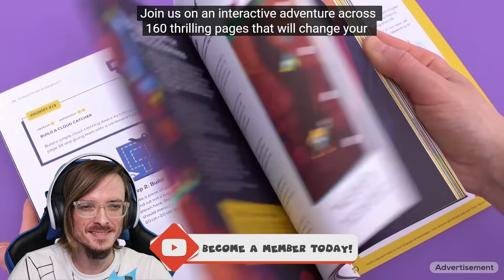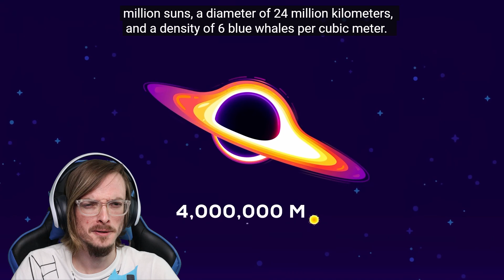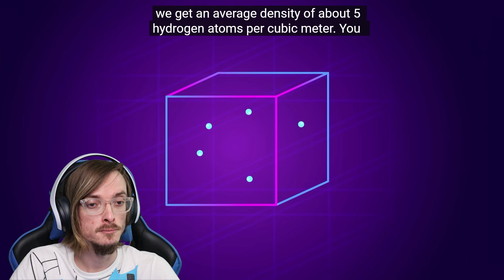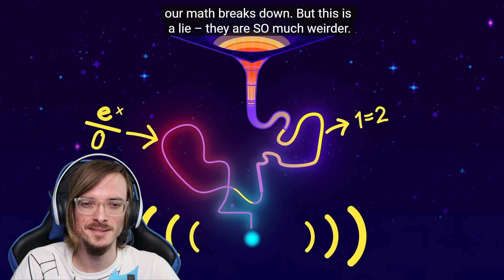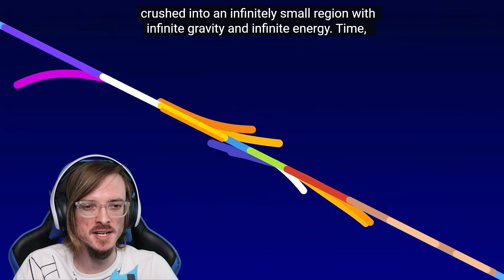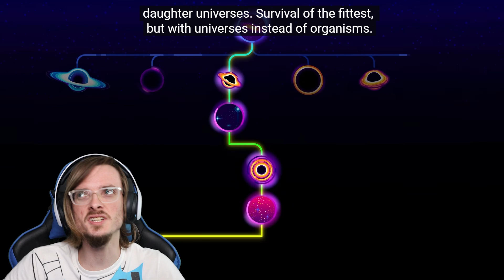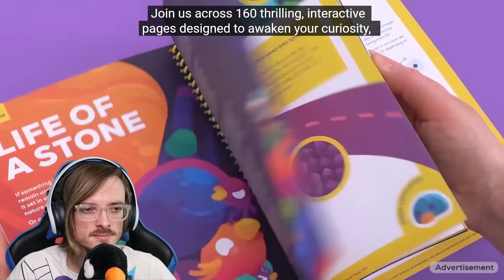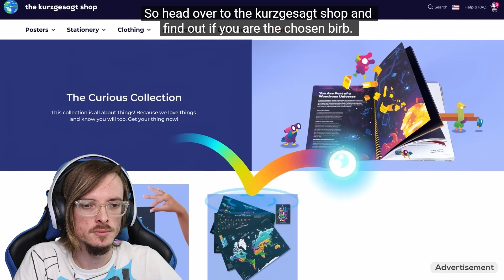"This Black Hole Could be Bigger Than The Universe" by Kurzgesagt Reaction!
In this Video, I will be reacting to This Black Hole Could be Bigger Than The Universe by Kurzgesagt – In a Nutshell!

00:00 Intro
01:04 Reaction
12:37 Final Thoughts

Outro Song!
"Little Dream" by Dj Quads